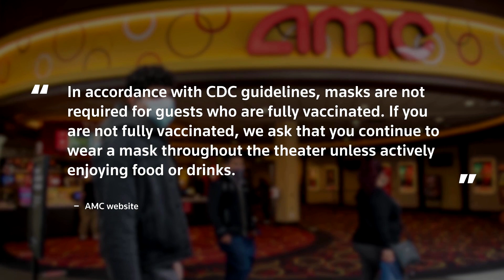U.S. movie theaters say no masks if vaccinated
Masks are no longer required at the three main movie-theater chains in the United States for people who are fully vaccinated against the coronavirus